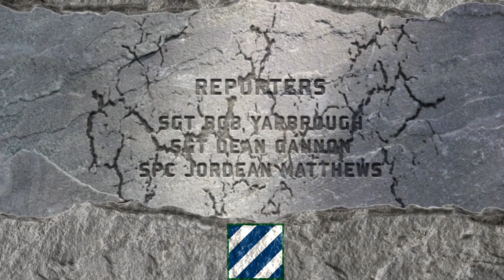1ABCT BRIDGE CROSSING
Ride along with the Delta Company “Dark Knights”, 3rd Combined Arms Battalion, 69th Armor Regiment as they mark their place in history by conducting a combined river assault crossing with M1A2 SEP V2 Abrams Main Battle Tanks and M2A3 Bradley Infantry Fighting Vehicles using the German Army M3 amphibious bridging vehicle as part of Operation Heidesturm Shock June 6. This historic mission with our German and Dutch allies highlighted the ability to rapidly deploy and integrate combat forces within the NATO alliance.